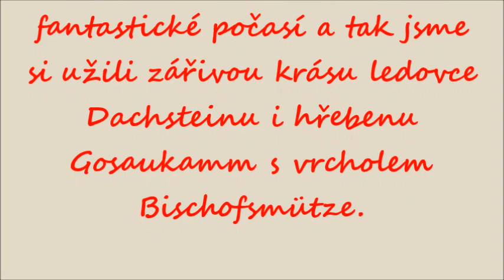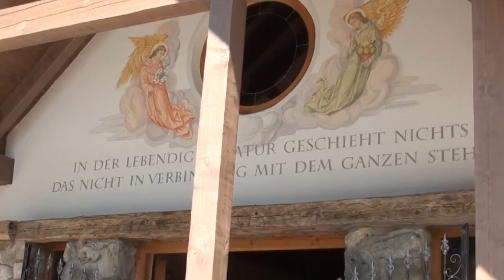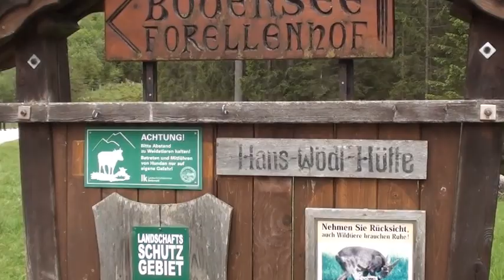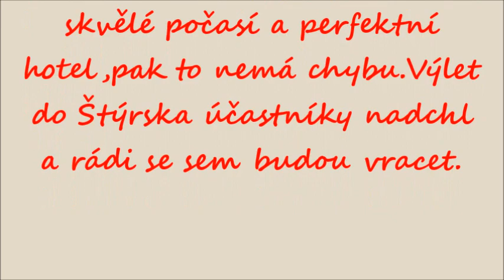Ramsau am Dachstein,5 8 6 2019